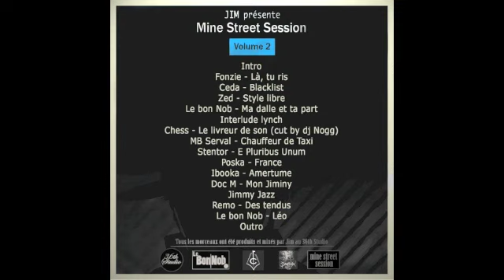Doc M - Mon Jiminy (prod Jim)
Extrait de "Mine Street session vol2", La tape qui réunis 11 MC's sur les instrus de JIM